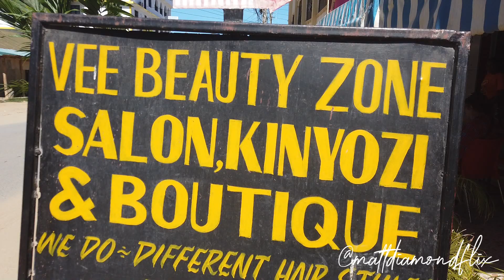Cultural Appropriation or Appreciation in Kenya?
This is a hot topic for some people, and I've heard the commentary for years as a white guy who's been getting braids for the last 15 years.

Is it wrong for me to have my bushy, natural hair braided?
Are braids only for a certain color and culture?
Do you know the history of braiding?

INVEST or SAVE your spare cash in stock, crypto, and an IRA.

Follow @mattdiamondflix (IG & TikTok)
FB: Matt Diamond Flix